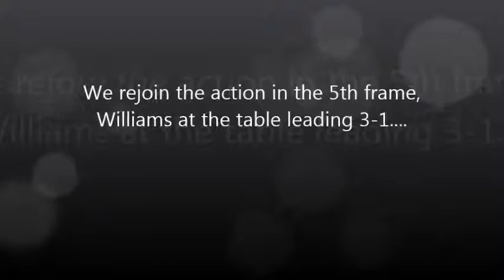#4 WSC 2005 (World Championship Snooker) - Mark Williams v Fergal O'Brien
Grand Prix - Preston
Qualifying Round 2
Best of 7
Referee: Paul Collier